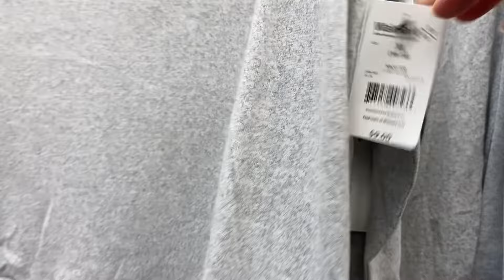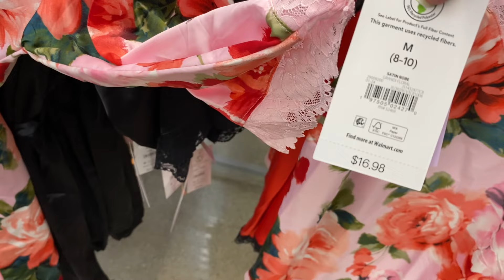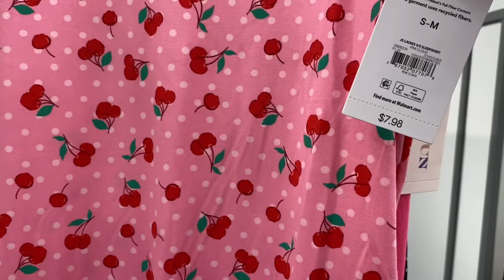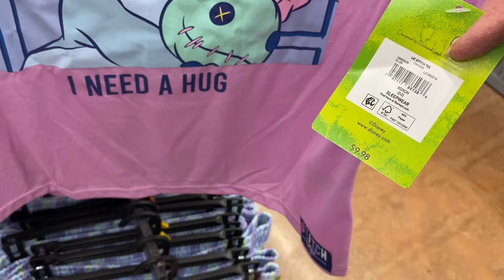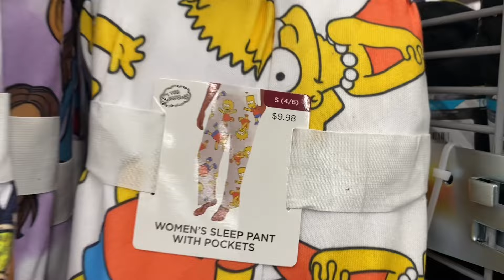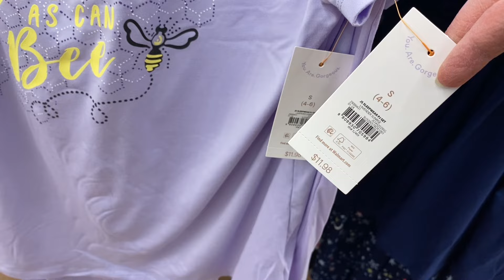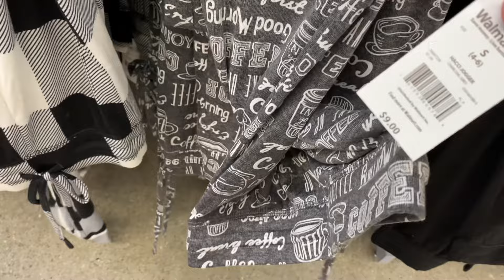WALMART WOMEN’S CLOTHES SHOP WITH ME ❤️ WALMART SPRING CLOTHING ❤️ WALMART CLOTHING HAUL ❤️ FASHION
Come with me to Walmart and see all the latest clothing this week! ￼